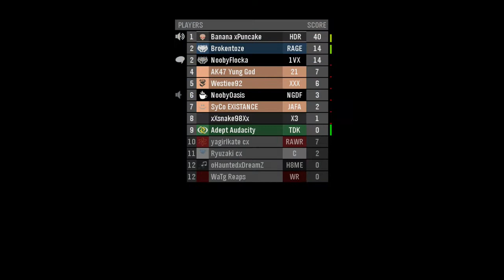Brokentoze: 1v1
(All descriptions removed.)